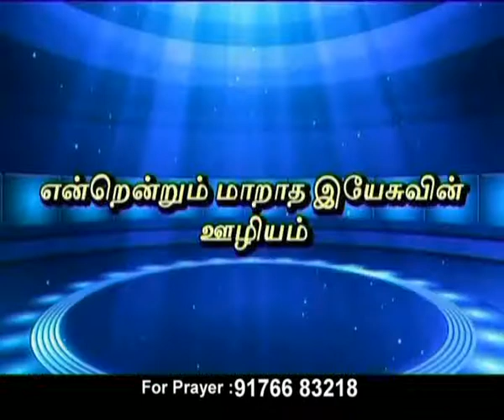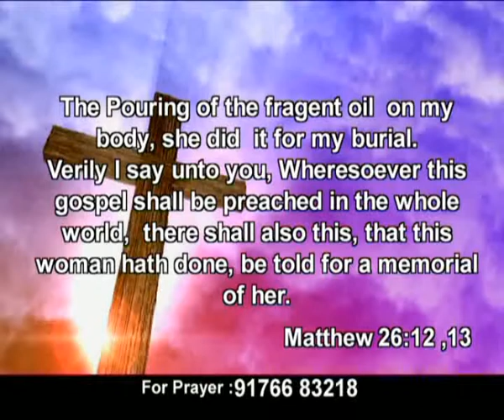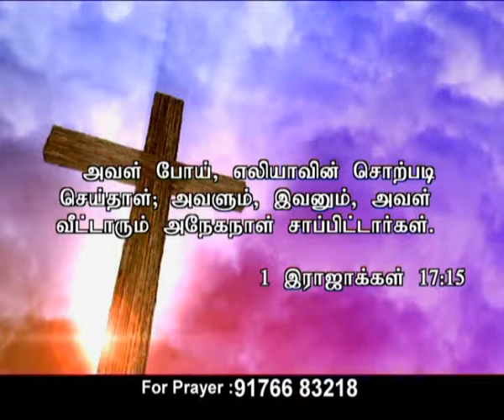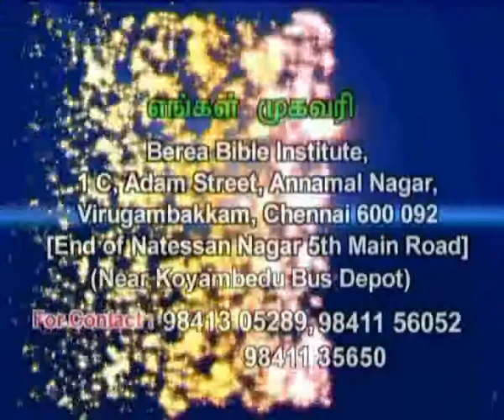Ck Medias: Evg.J.Nelson Mathews 31.03.2017